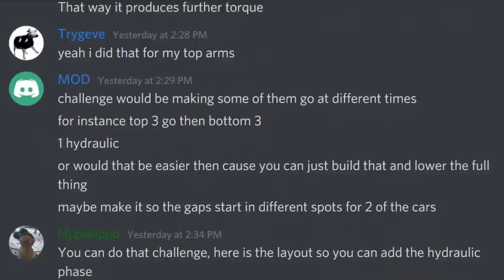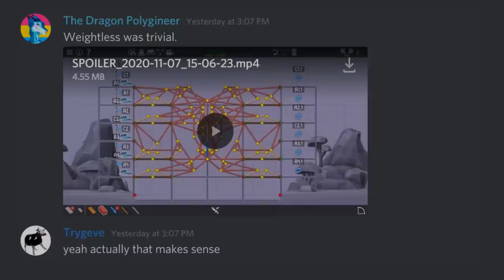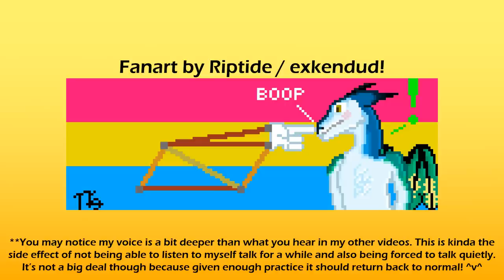Beating an UNSOLVED Level! | Poly Bridge 2 Challenges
Want to discuss more about Poly Bridge with me? Come vibe with me! I'd love some company and don't bite, believe me. :P

Still need to make the level, I'll update this description later. ~n~

Songs:
GRAEDA - Dopamine
Space Sailors - Test Flight
John Dunder - Ragunda
Retrotune and A.R.G.L.I.N. - Backdrop Villas (Voltur's Cover)